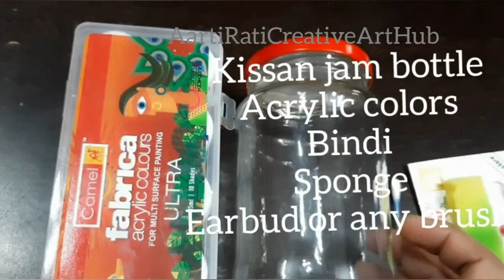DIY II Easy bottle art for beginners II Jam bottle decoration idea II Quick and easy bottle art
Hi friends

 In this video you will see how to make a beautiful bottle art using jam bottle.

.Aarti Rati’s Creative Art Hub ART-n-CRAFT with LEARN-n-FUN
In my channel I do some easy DIY  projects which includes Art and differnt types of craft ideas.Today's video is very interesting . Its an art work on jam bottle , its called mandala art.please do comment if you like my video and any queries about my video.

 @ Origami helps develop hand-eye coordination, fine motor skills and mental concentration of Children.

@ Painting aid your children develops mobility skills and acquire hand-eye coordination.

For more Free Learning Video ,Free Workshop of Art-n-Craft ,Free Demo Classes Follow us our FACEBOOK PAGE through below link 👇👇